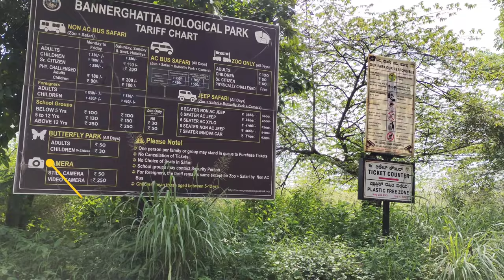Bannerghatta National Park | Part I | Safari | White tiger for the first time | Bangalore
Safari Chronicles: Bannerghatta Zoo Wildlife Expedition || Close Encounters with Amazing Animals! || Bannerghatta National Park Bangalore || Bannerghatta Zoo || Bannerghatta Biological Park Safari

0:00 - Intro
0:07 - Tarriff Chart
0:13 - Ticketing Area
0:21 - Way to Safari Waiting Area
0:26 - Waiting Area
0:32 - Our Tickets
0:38 - Begining of Safari
0:41 - Hervibore Range ( Deer )
0:50 - Hervibore Range ( Wild Tusker Elephants )
0:56 = Hervibore Range ( Elephants )
1:07 - Omnivore Range ( Bear and Wild Boar )
1:33 - Carnivore Range ( Lion )
1:51 - Carnivore Range ( Lioness )
2:05 - Carnivore Range ( Royal Bangal Tiger )
2:37 - Carnivore Range ( White Tiger )
2:53 - End
Bannerghatta National Park is a prominent and ecologically diverse wildlife reserve located near Bangalore, Karnataka, India. It covers an extensive area of approximately 104.27 square kilometers and is known for its rich biodiversity and a variety of attractions.

Here are some key points about Bannerghatta National Park:

    Location: Bannerghatta National Park is situated about 22 kilometers south of Bangalore, making it a popular destination for both locals and tourists.

    Biodiversity: The park is home to a wide range of flora and fauna, including various species of mammals, reptiles, birds, and insects. Some of the animals you can find here include tigers, lions, leopards, elephants, bison, deer, and more.

    Safari Options: The park offers various safari experiences, including a lion and tiger safari, which allows visitors to see these majestic big cats up close. There's also a herbivore safari where you can encounter herbivorous animals like deer and bison.

    Butterfly Park: Bannerghatta National Park houses an impressive butterfly park that is home to numerous species of butterflies. It's a delight for nature enthusiasts and photographers.

    Zoo and Rescue Center: The park includes a zoo that showcases a wide array of animals, including exotic and endangered species. It also functions as a rescue and rehabilitation center for injured and orphaned animals.

    Serpentarium: The Serpentarium is an attraction within the park where you can see various species of snakes, including some venomous ones. It provides an educational opportunity to learn about these creatures.

    Conservation Efforts: The park is involved in several conservation and research programs. It aims to protect and conserve the natural habitat and wildlife of the region.

    Botanical Garden: The park also houses a botanical garden, featuring a diverse collection of native and exotic plant species.

    Visitor Facilities: The park is well-equipped with visitor amenities, including a canteen, restroom facilities, and a nature interpretation center.

Bannerghatta National Park is a popular destination for families, nature lovers, and wildlife enthusiasts. It offers a unique opportunity to connect with nature and experience the beauty of the natural world right on the outskirts of a bustling city like Bangalore.